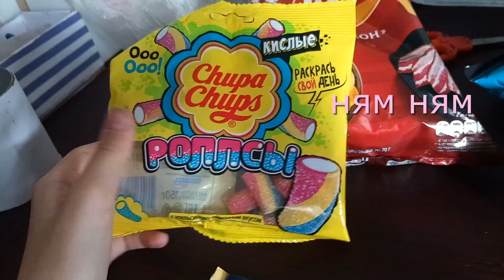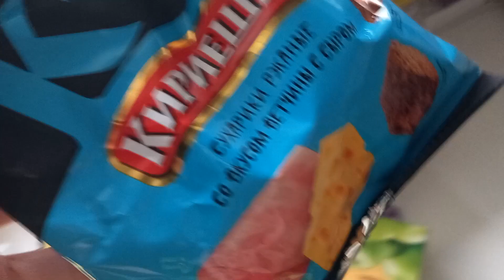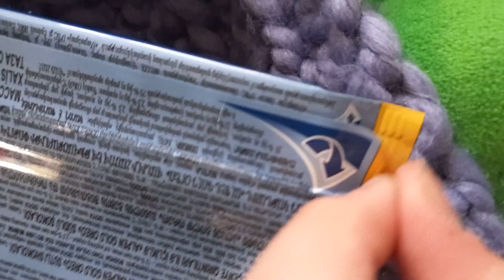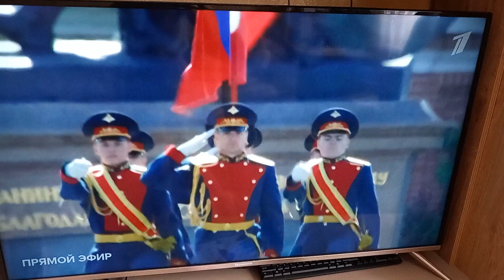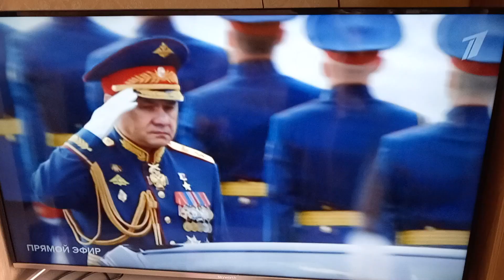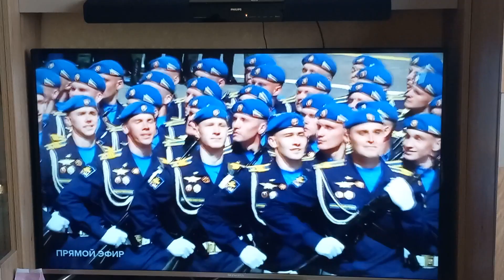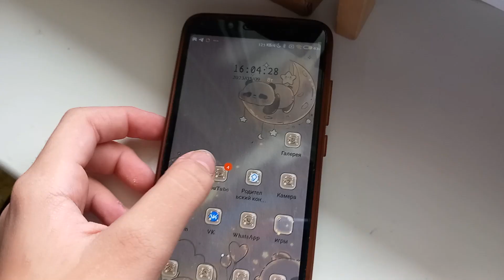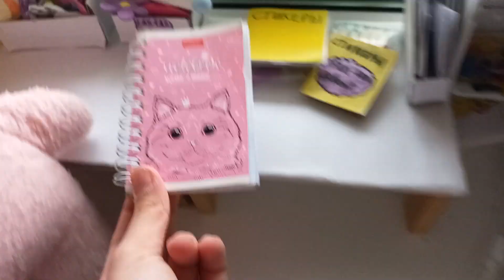ДЕНЬ ПОБЕДЫ🔥Мои дни 8-9 мая с уточками.Операция уткошпионы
Всем привет 😉 В этом видео я показываю вам мои не учебные дни 8-9 мая.Операция уткошпионы,уроки,парад
И много интересного 💓

ссылочки на некоторые мои видео влоги 🙃